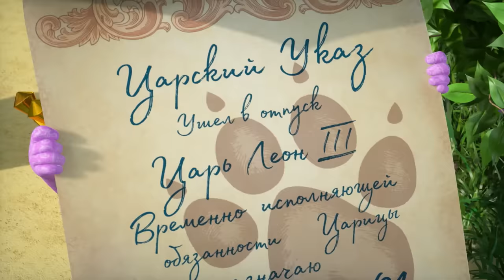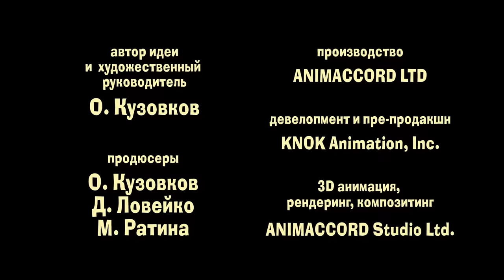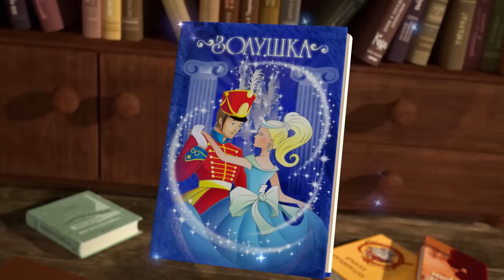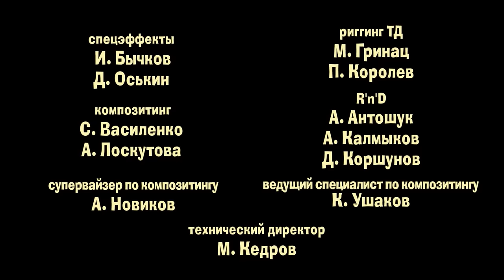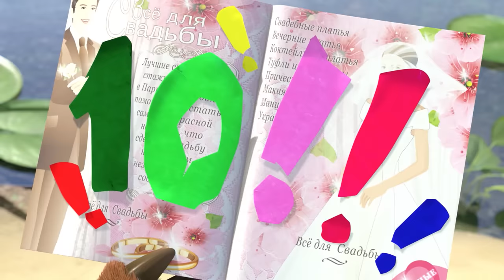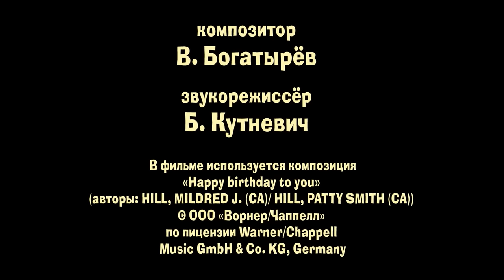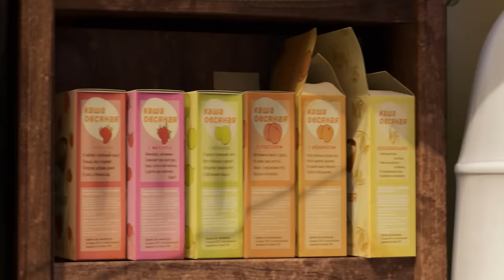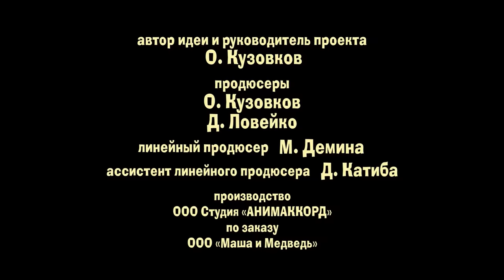Маша и Медведь - 🍍 Званый Ужин 🍕